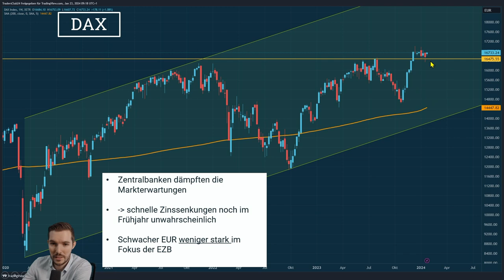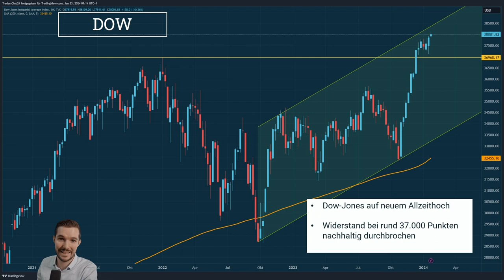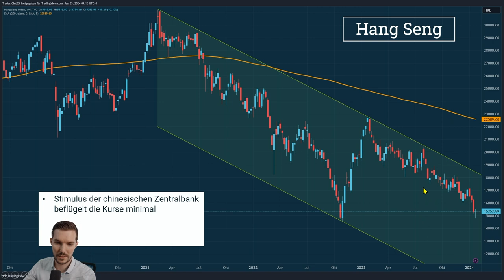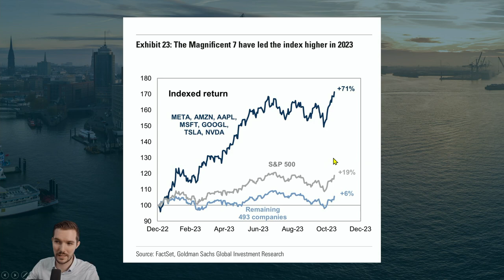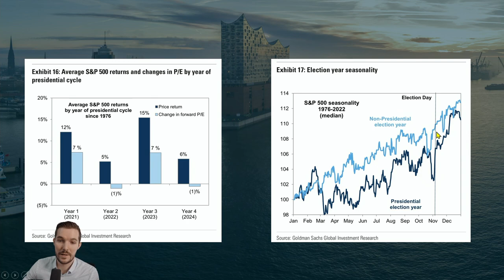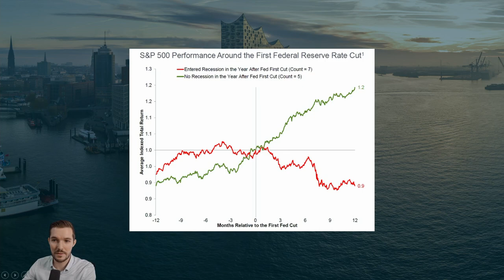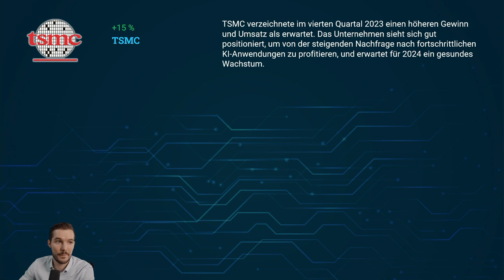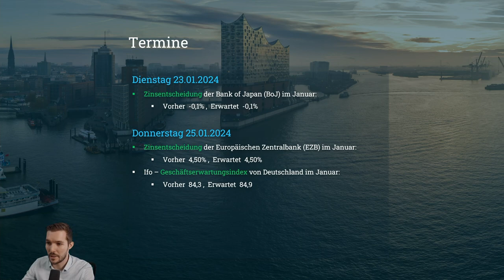📈🚀 DAX & DOW erreichen neue Gipfel: Marktschock oder Gewinnchance? Die neue Goldrauschära?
Intro:
🎬 Entdecken Sie, wie der DAX und der DOW neue Rekorde setzen, während die Weltwirtschaft zwischen Zinserhöhungen und Markterwartungen balanciert. Ein Muss für jeden Investor!

Detaillierter Inhalt:
🔮 Marktübersicht: Die globalen Finanzmärkte erleben eine turbulente Phase. Mit DAX und DOW, die neue Spitzen erreichen, fragen sich viele, was als Nächstes kommt. Sind wir am Rand einer Blase oder am Beginn einer neuen Ära des Wohlstands?

📉 Powells Predigt: Jerome Powell, der Präsident der US-Notenbank, hat die Märkte mit seinen jüngsten Kommentaren in Aufruhr versetzt. Steht uns eine weitere geldpolitische Straffung bevor? Wie werden die nächsten Wirtschaftsdaten den Markt beeinflussen?

DAX Dynamik: Der DAX, als Barometer der europäischen Wirtschaft, hat eine beeindruckende Leistung gezeigt, was bei Anlegern für Euphorie sorgt. Aber ist diese Rallye nachhaltig?

USA im Fokus: In den USA zeigt sich ein gemischtes Bild. Die Teuerungsrate sinkt, aber die Inflationsraten liegen immer noch weit über dem Ziel der Fed. Wie wird dies die künftige Zinspolitik beeinflussen?

📈 Investitionsperspektiven: In dieser sich schnell verändernden Landschaft ist es wichtiger denn je, informiert zu bleiben. Wir analysieren die neuesten Entwicklungen und bieten Ihnen Einblicke, die Sie für Ihre Investitionsentscheidungen benötigen.

Links:
🔗 Mehr erfahren über aktuelle Marktchancen?